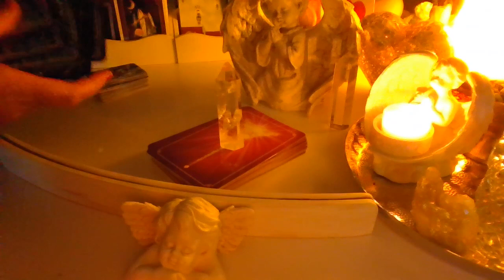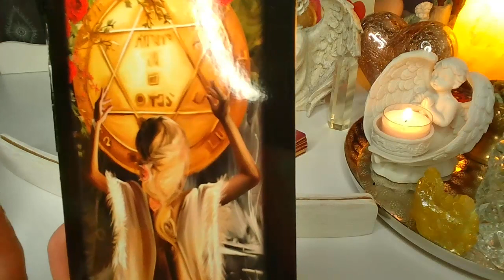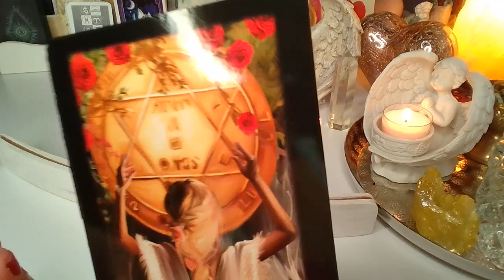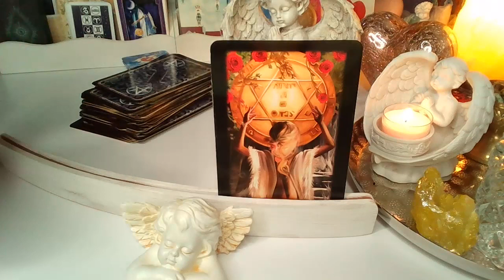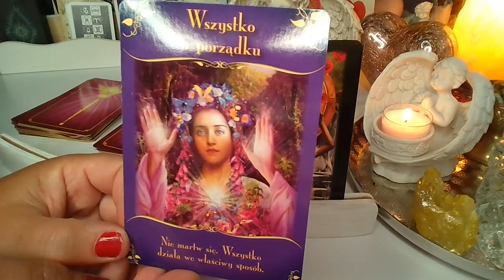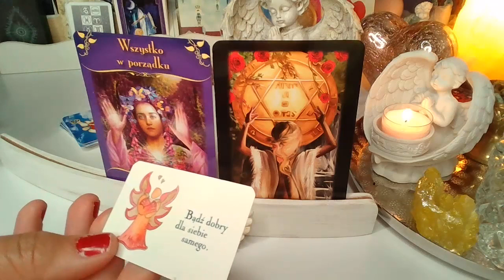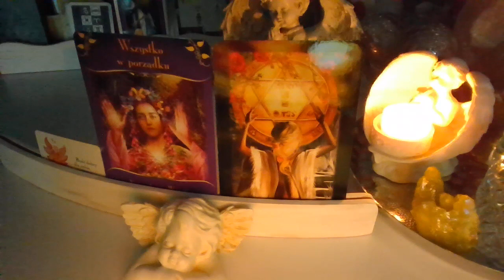ORAKEL❤️PORADA MILOSNO-ANIELSKA❤️25-31.7.2022❤️Karty TAROTA i ANIELSKIE❤️wrozby